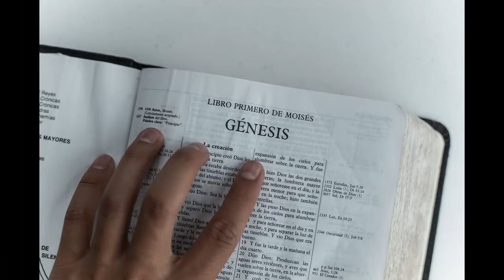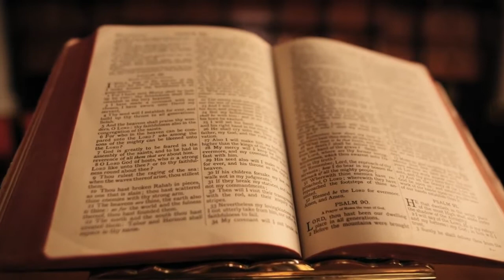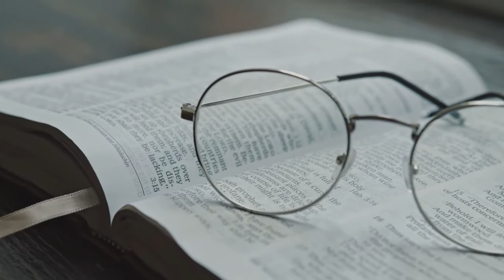23 Août - Louanges - La Bible au Quotidien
meditationsquotidiennes Labibleauquotidien Méditations quotidiennes tirées de l'ouvrage du pasteur Israël Leito intitulé La Bible Au Quotidien paru en octobre 2007.

Crédits:

Texte: Pasteur Israel Leito
Impression : Maison d’Édition Interaméricaine
Enregistrement &amp; Montage: Khrista, Owen &amp; Sadrak Souffrant

Musique par:
astrofreq - Pixabay.com